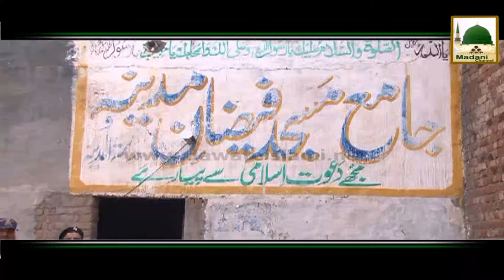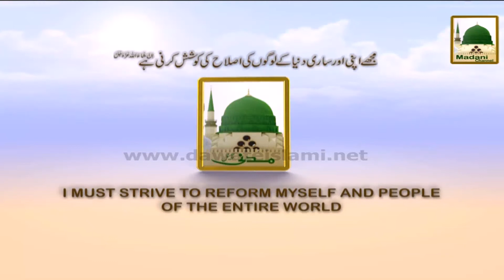Package (297)- Rukn-e-Shura HAji Abdul Habib Punjab Kay Sailabzadgan Say Mulaqat